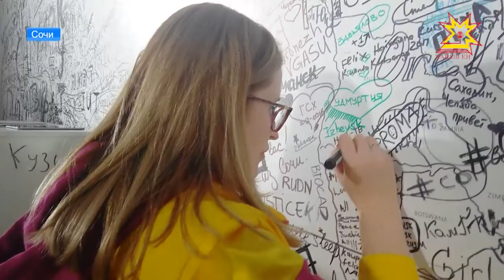В Сочи продолжается всемирный фестиваль молодежи и студентов.